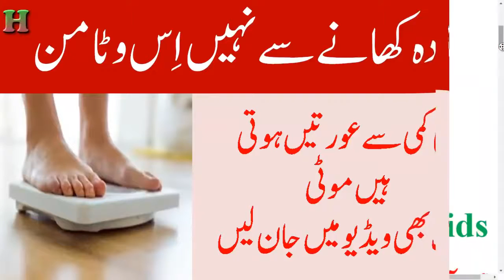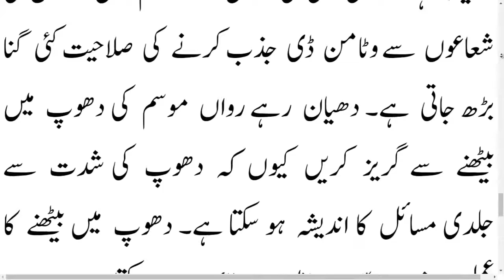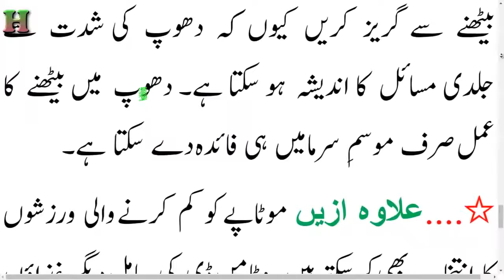Weight Loss Tips In Urdu Health Tips In Urdu Vitamins and Weight loss by HealthVvids